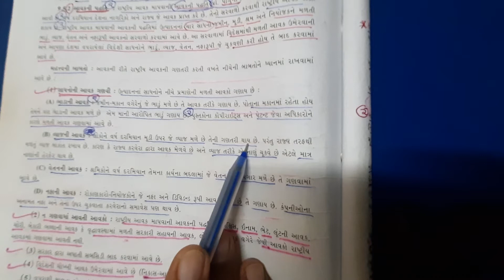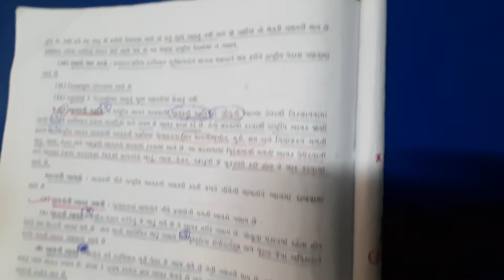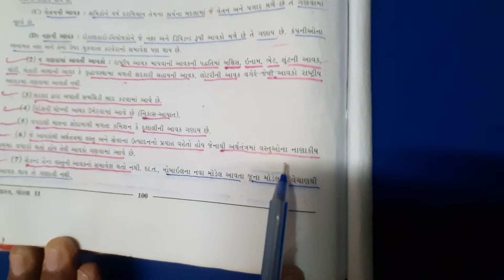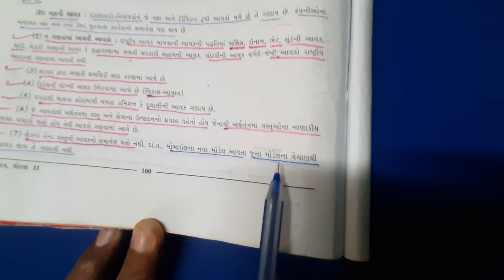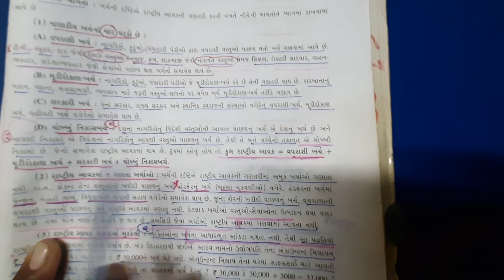ધોરણ : 11 વિષય : અર્થશાસ્ત્ર પાઠ: 9 (ભાગ :6)